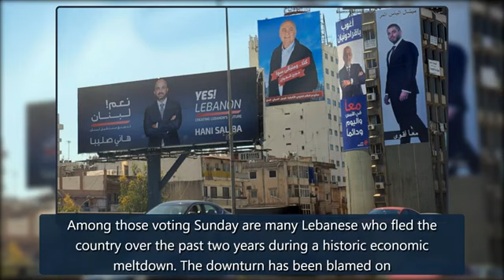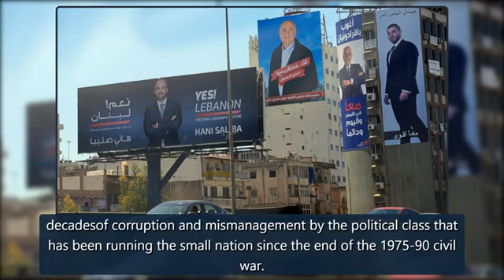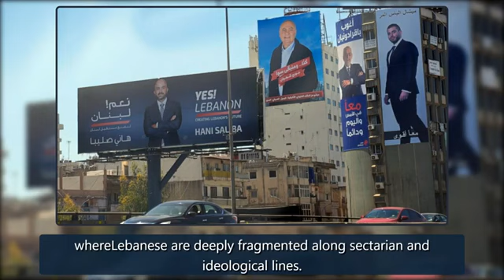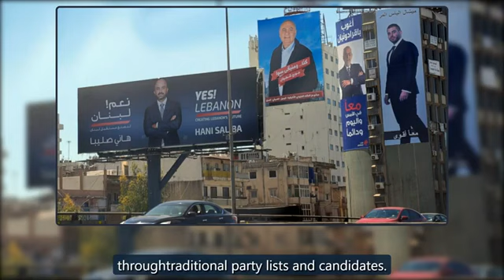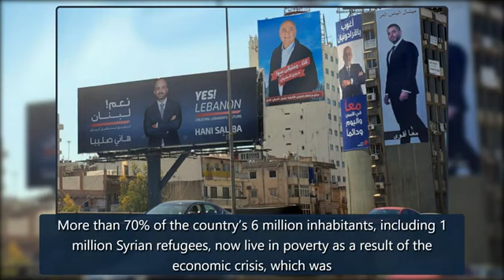Can TNT Citizens living outside of Trinidad and Tobago be afforded this privilege?